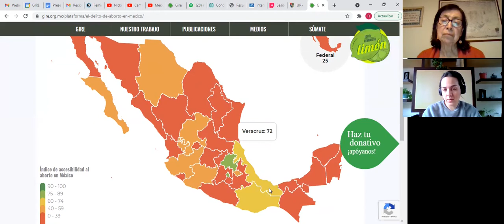Webinar: Abort situation Mexico (2021-10-21)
As a consequence of the Mexican Supreme court resolution in September the way for a decriminalization of abortion seems to have opened. In this webinar, Rebeca Lorea, Coordinator of incidence in public policies at GIRE (Grupo de Información en Reproducción Elegida/Group of Information for free chosen reproduction), Mexico discusses the situation regarding this legalization in the several regions composing Mexico.

This is an online event in coordination with ABF and GADIP